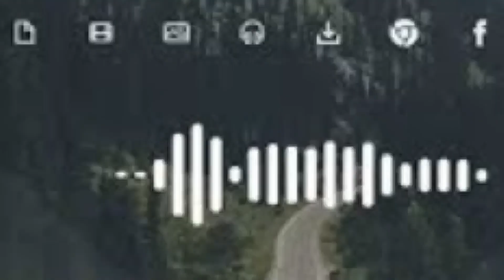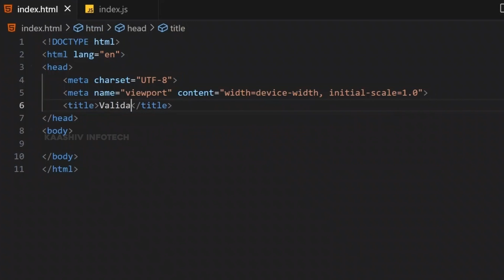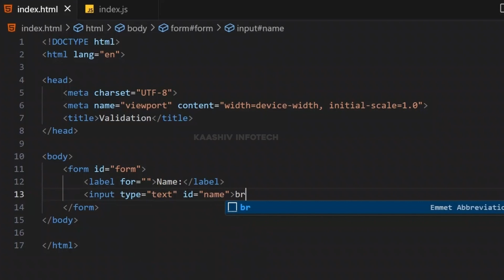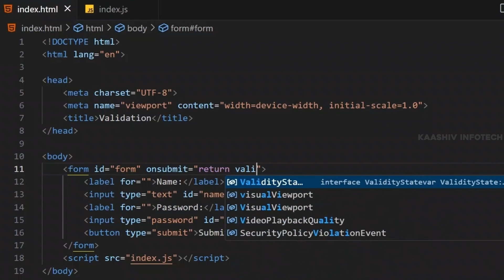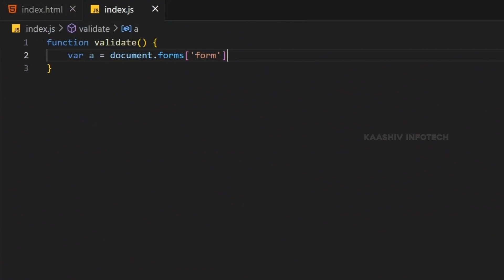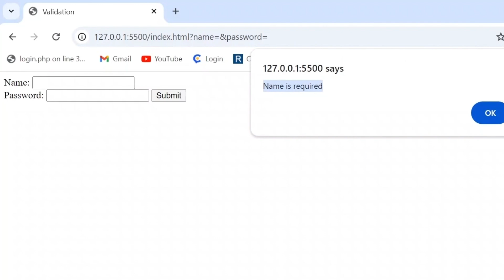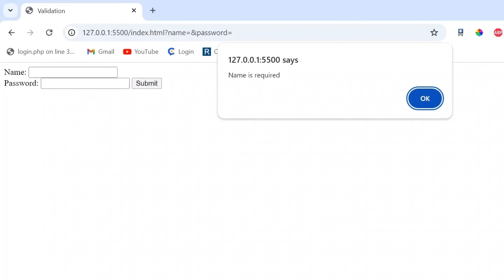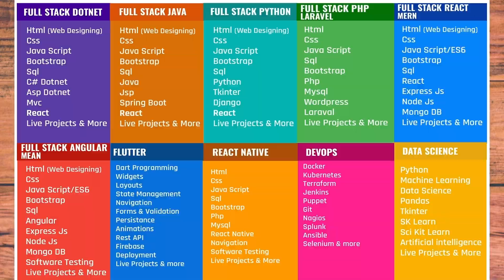#4 🚀 JavaScript Form Validation | JavaScript Tutorial for Beginners in Tamil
Our New Office Address:

3A ,1st Cross Street, PH Road, Near to Shenbaga Bhavan Hotel& Opposite to FB Cakes, Maduravoyal, Chennai-600095